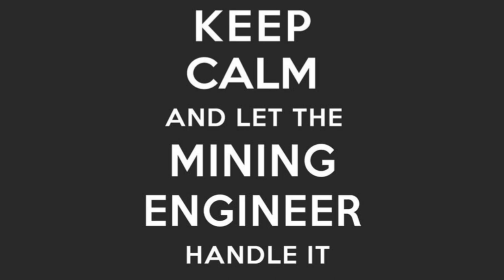GOLD RUSH 2023@ DR TTIT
song credit
1: KGF theme@ Lahari music
2: Dhoom 2 entry theme
3: Kabzaa title track Kannada
the song is sung by Santhosh Venky...
 Kabzaa (Title Track) Lyrics - Santhosh Venky, Bhavyashri Bandimata@ Anand audio